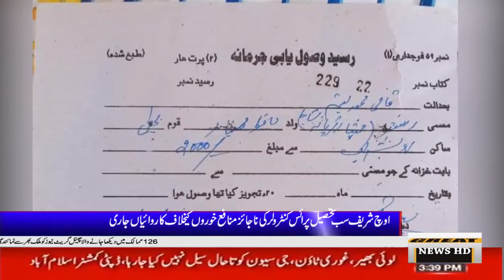اوچ شرىف سب تحصیل پرائس کنٹرولر کى ناجائز منافع خوروں کیخلاف کاروائیاں جارى